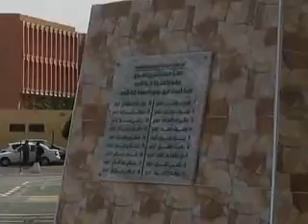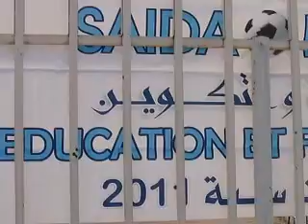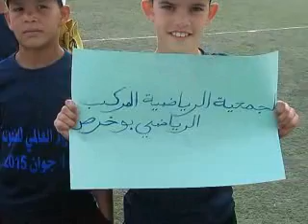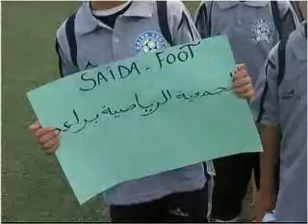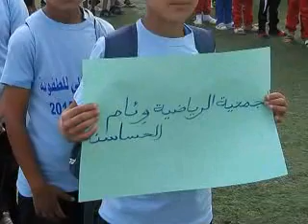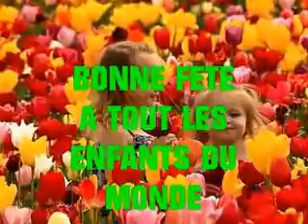VIDEO ZEHOUF CREATION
L'Association "SAIDA FOOT" célèbre la journée de l'enfance en organisant un tournoi ou près de 10 écoles de formation de jeunes ont répondues à l'invitation. Une totale réussite. "FELICITATION"
et bonne continuité...